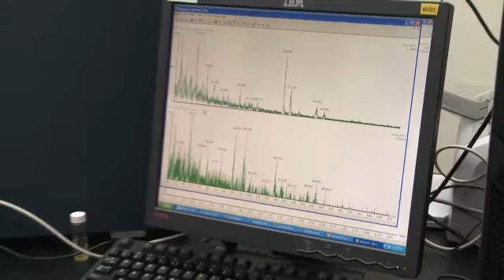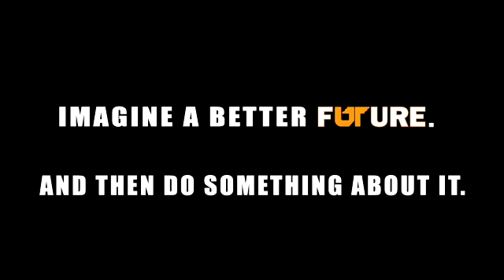UTK-ORNL Distinguished Fellowship Program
The University of Tennessee, Knoxville and the Oak Ridge National Laboratory are offering a new, joint Ph.D. graduate fellowship program to promote interdisciplinary research.